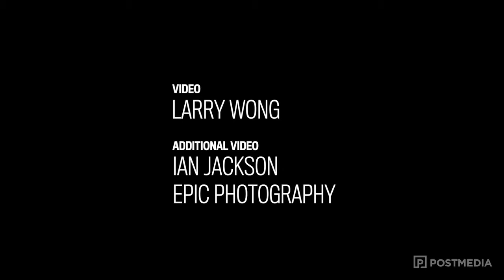Premier Rachel Notley comments on Jane Fonda’s remarks